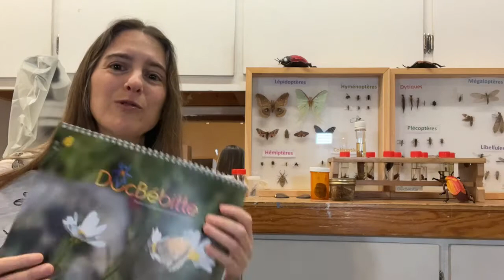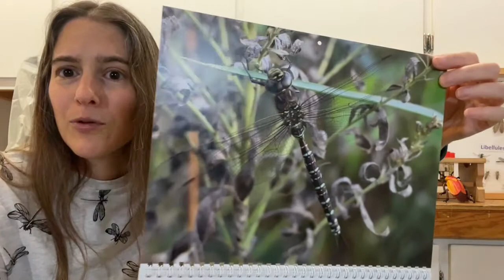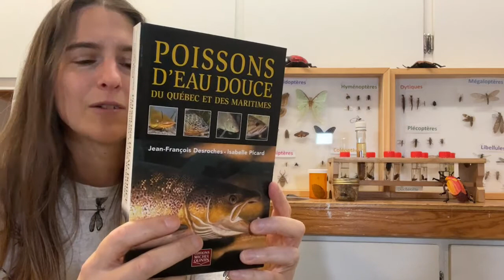Comment faire une collection d'insectes sans en tuer?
Collectionner des insectes et autres invertébrés (tels des araignées, cloportes, etc.) sans tuer de nouveaux organismes, est-ce possible? Oui! Et c'est ce que je vous présente dans ce partage d'une présentation Facebook Live effectuée le 11 décembre 2021.

00:00 Introduction et annonces.
04:56 Source #1 - Toiles d'araignées.
06:53 Source #2 - Filtreurs de piscines.
12:47 Source #3 - Peaux de mues, coquilles, nids et autres!
19:26 Source #4 - Trouvés morts au sol.
23:46 Source #5 - Dons de collègues entomologistes.

Pour plus de détails ou d'échanges, joignez-vous à ma page Facebook